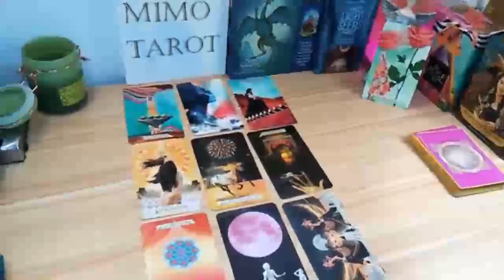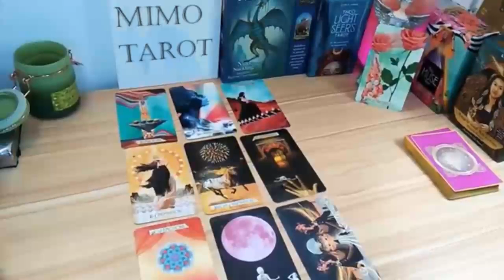Libra Tarot Love Reading Univers's True Intentions Are Out !